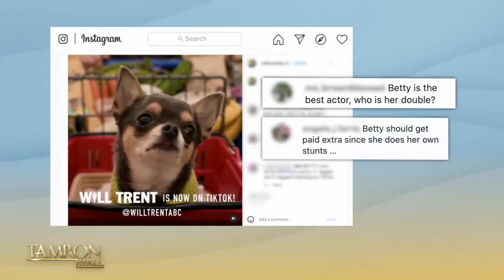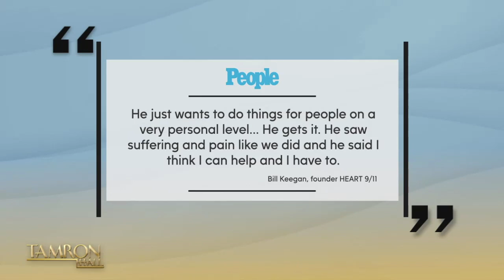Ramón Rodríguez Talks “Will Trent” Success & Puerto Rican NYC Roots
Actor Ramón Rodríguez joins our episode titled, “Dare to be Different,” to talk about his starring role in the hit ABC series, “Will Trent.” The show, which follows Special Agent Will Trent of the Georgia Bureau of Investigation, has built a cult following and the crime drama is sure to win you over too! From Betty the dog to healing after meeting with his biological father— Ramón is an open book in this sit-down with Tamron Hall.